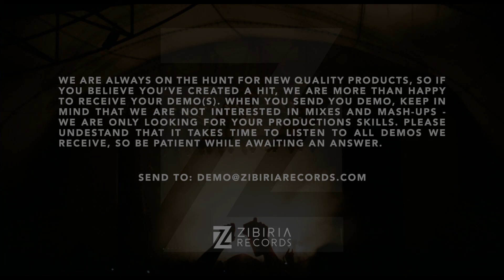keel/over - I Feel Good [Official Music]